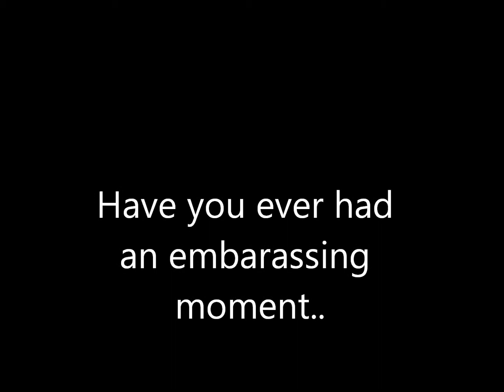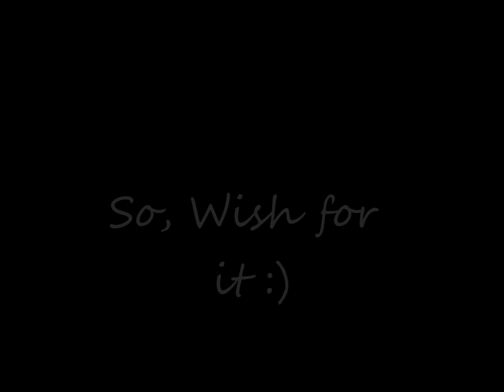My Movie perfume.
Perfume